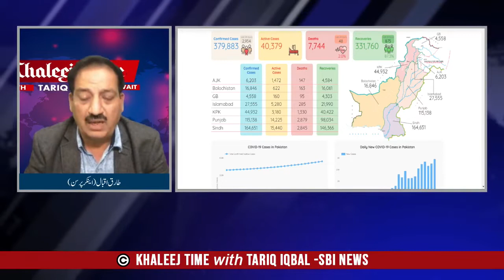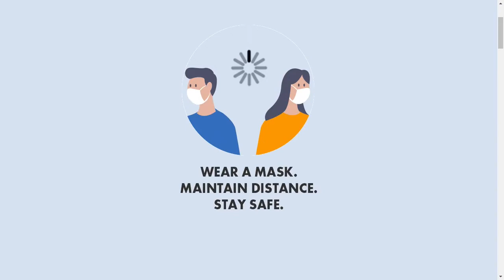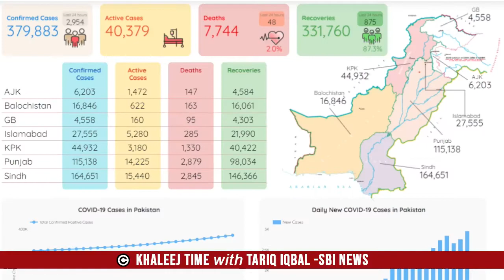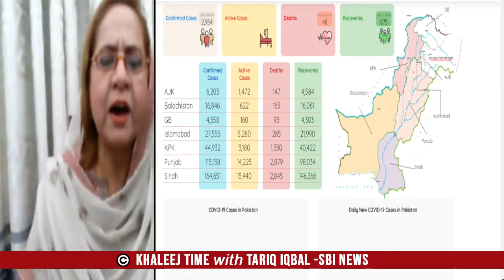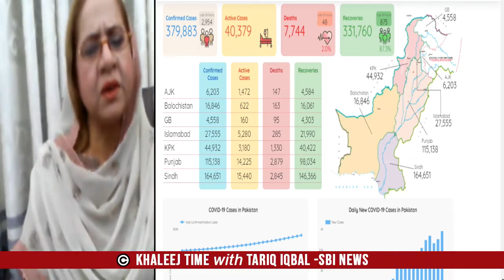Program - Khaleej Time with Tariq Iqbal | Dr. Farah Zahid - Dr. Jhanzaib Usman - Mrs Ishrat Perveen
پروگرام  خلیج ٹائم' طارق اقبال کے ساتھ -  آج کا عنوان  "بے خوفی اور غیر سجیدہ رویہ"                                                                                                                                              کورونا کی دوسری لہر کے دوران   ملک بھر میں ایک روز میں ہونے والی یہ ریکارڈ ہلاکتیں -                                                                                                                                                                         کوروناوائرس کی شدت میں دوسری لہر کے دوران اضافہ'  پاکستان میں اس کی دوسری لہر، پہلی  لہر کے مقابلے میں زیادہ مہلک  ' بے خوفی اور غیر سجیدہ رویہ'   احتیاطی تدابیر پرعمل درآمد میں کمی- پاکستانی عوام کوکوروناوائرس کی وبا سے بچاؤ کے لیے ضروری احتیاطی تدابیر اختیار کرنے کی ضرورت ،